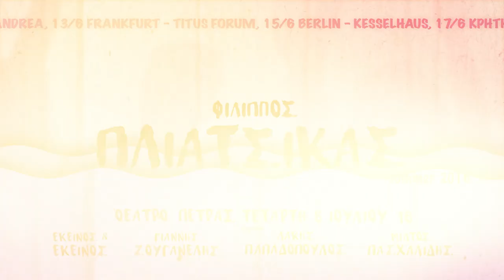Ένα πλοίο για τον παράδεισο - Φιλιππος Πλιάτσικας & Δραμαμίνη (NEW SONG - OFFICIAL VIDEO)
Στίχοι: Φίλιππος Πλιάτσικας
Μουσική: Φίλιππος Πλιάτσικας - Δραμαμίνη
Βιντεο: LOOX.MEDIA by Loukas Ziaras

Είδα ένα πλοίο το πρωί
μπερδεύτηκε και βγήκε στην Αθήνα
επάνω του ήσουν εσύ
που χόρευες αργά με το κύμα.
Δίπλα σου ήταν φίλοι καλοί
μα από καιρό ξεχασμένοι
κι ήσασταν λέει όλοι μαζί εκεί χαρούμενοι κι αγκαλιασμένοι.

Πάρτε και μένα σ' αυτό το πλοίο για τον παράδεισο
που ταξιδεύει για την πιο όμορφη όαση.
Κι ας είναι στο εισιτήριο ξεκάθαρο
ότι ο δρόμος του περνάει μέσα απ´ την κόλαση.

ότι ο δρόμος του περνάει πάντα απ´ την κόλαση.

Κι ύστερα μέσα σε μια στιγμή
χάθηκες ξαφνικά όπως είχες έρθει
παίρνοντας μια ολόκληρη ζωή μαζί
φάντασμα που κοιτάζει στον καθρέφτη.
Θα στέκομαι εκεί κάθε πρωί
μήπως σας ξαναβρώ όταν χαράζει.
Στο κέντρο της Αθήνας στη βουή
να ψάχνω για ένα πλοίο που γιορτάζει.